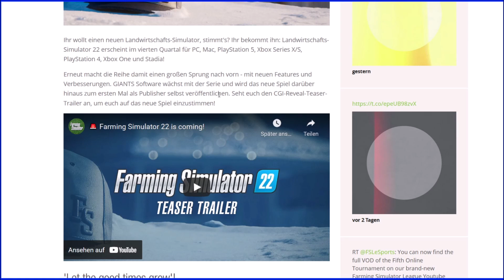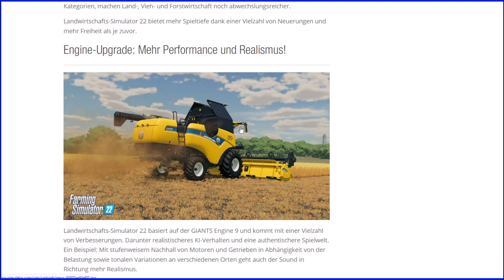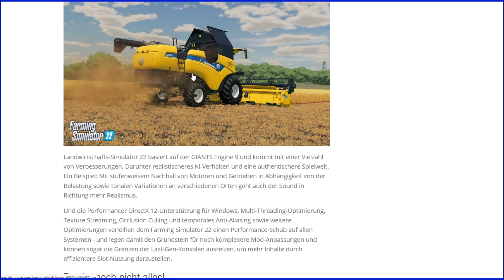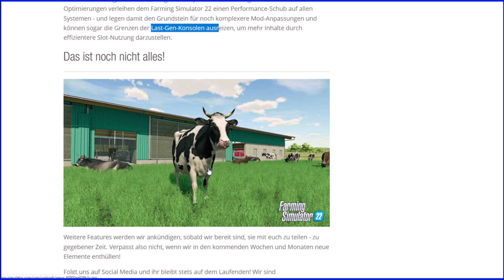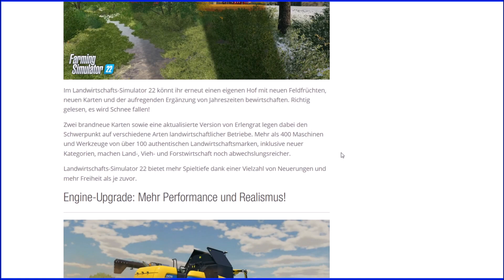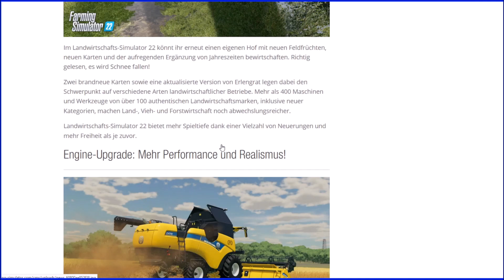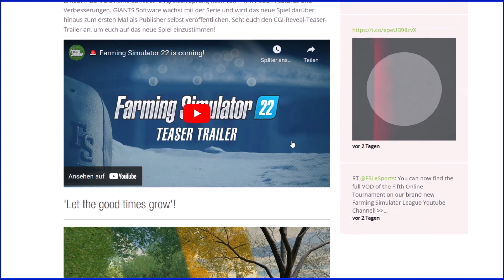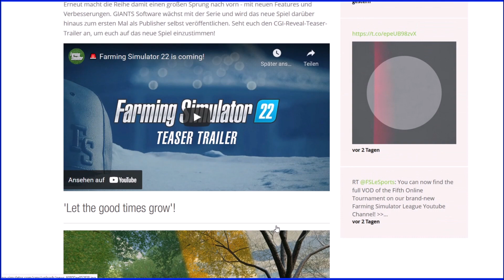FS22/LS22 [ACHTUNG] Was können wir erwarten???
Hi.
Einmal ein kleines Video von mir zum neuen LS Teil.